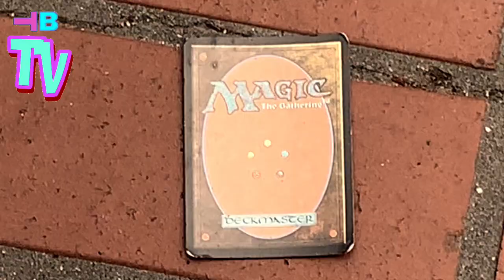Omniscient/Omnipotent/Omnipresent/Targeted Individual/Gangstalking PT5287 Extrasensory/Chosen Ones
OMNISCIENT, OMNIPOTENT, OMNIPRESENT; SCIENCE; IDEALISM, MATERIALISM, DUALISM, MONISM, NON-DUALITY, SOLIPSISM, TARGETED INDIVIDUALS, GANG-STALKING, CHOSEN ONES; CROSSDISCIPLINARY, MULTIDISCIPLINARY, TRANSDISCIPLINARY, INTERDISCIPLINARY ANALYSIS ~  PART 5287 (VCCLXXXVII) MUSIC THEORY AND EXTRASENSORY PERCEPTION (ESP)
🐈‍⬛TRANSCENDENTAL AMBASSADOR! 🐈‍⬛